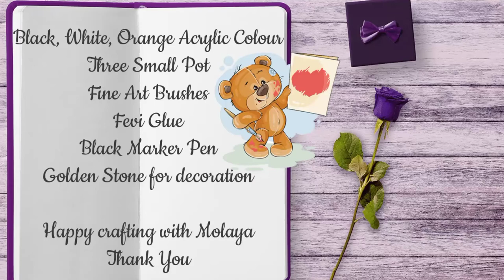DIY Easy & Unique Pot Decoration Idea Pot Craft Happy Crafting With Molaya Molaya Saikia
Hello Everyone!!🙋🙋

In this video I've made a beautiful pot design step by step for beginners. Which is very easy to follow.

~ Used materials:

🌼 Three small pot.

~ Acrylic colour:

🌼 Black
🌼 Orange
🌼 White

🌼 Fine art Brushes
🌼 Black marker pen
🌼 Golden stones for decoration
🌼 Fevi glue

I hope you all like this easy & simple pot design idea.